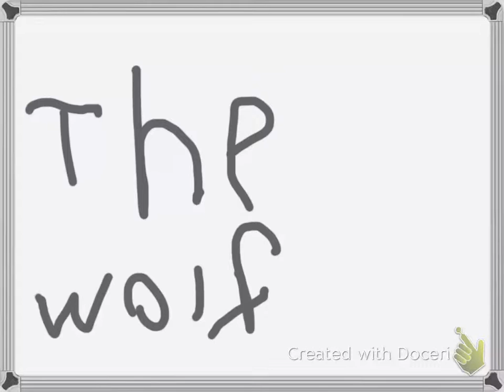The Wolf by Kevin